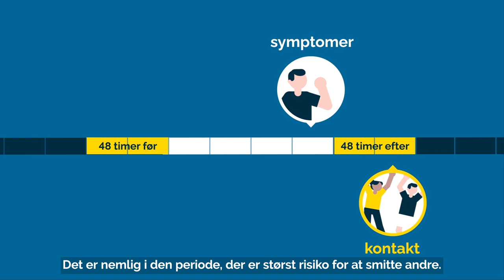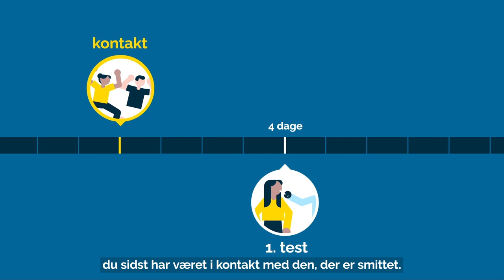Coronavirus: Hvad skal du gøre, hvis du er nær kontakt?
Hvornår er man nær kontakt? Og hvad skal man gøre som nær kontakt til en smittet med coronavirus? Det kan du få svar på i denne video.

For at vi kan nedbringe smitten af coronavirus, er det vigtigt, at du ved, hvad du skal gøre, hvis du er nær kontakt til en smittet. Du kan læse mere om, hvordan vi kan forebygge smitte af ny coronavirus på: sst.dk